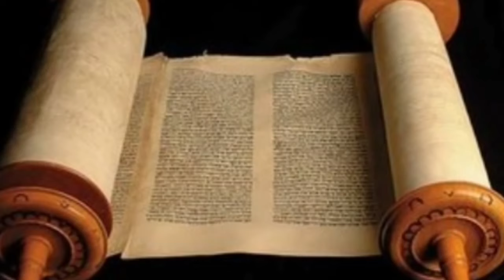Samuel Mariano e Flordelis e as músicas gospel cheias de Heresias, o mundo gospel não é cristão